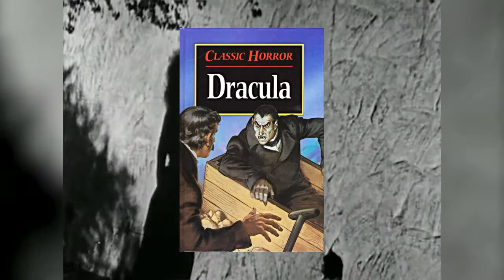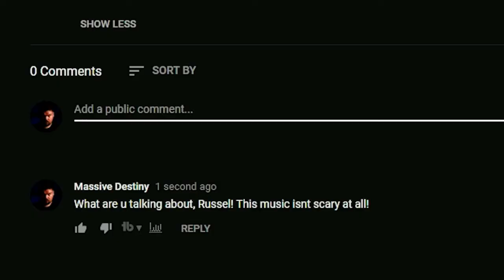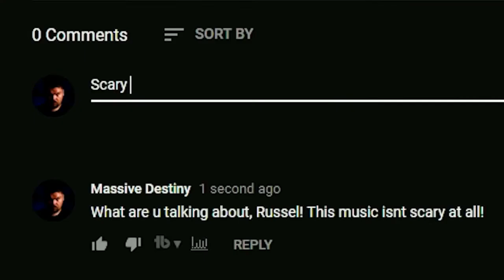Carach Angren: Horror Through Music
Hey guys! What's happening?

Today we have a bit of a spookier type of video. Today I analyze, discuss, and reflect on my experiences whenever I listen to the music of Dutch symphonic black metal band, Carach Angren.
Everything about this band from their lyrics, vocals, concepts, musicianship, and visual aesthetic is just incredible and I do hope that I was able to convince you into checking out this band.
Enjoy folks!

Background Music

'Blood Queen' by Carach Angren
'Haunting Echoes From The Seventeenth Century' by Carach Angren
'An Ominous Recording' by Carach Angren
'Castle Of Chaythe' by Marco d'Ambrosio

Outro

'Paradoxica' by Wide Eyes